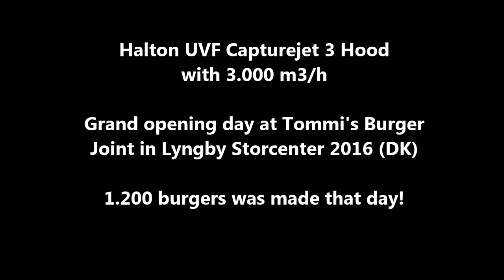Halton Foodservice / Site / UV Hoods / Tommis Burger Joint 2016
Grand opening of Tommi's Burger Joint at Lyngby Storcenter (Denmark). The restaurant is equipped with Halton's Capture Ray™ Hoods (UVF). See for yourself how clean the exhaust plenums and ductwork remain after 1200 burgers.